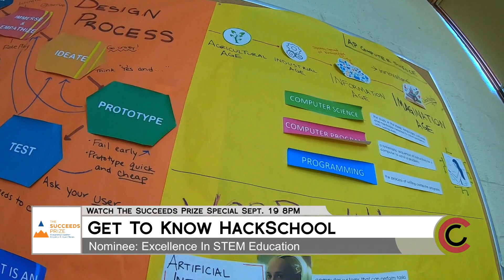Colorado Succeeds - HackSchool - September 6, 2019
Watch the Succeeds Prize Special on September 19th at 8PM on 9News--hosted by Kim Christiansen.